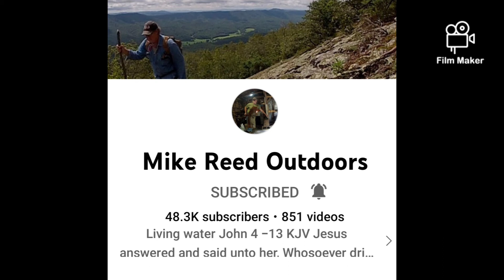Check out these 3 New channels and the last one is a large channel for the black smith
Jay Paul

Clovers Treasure trash'n